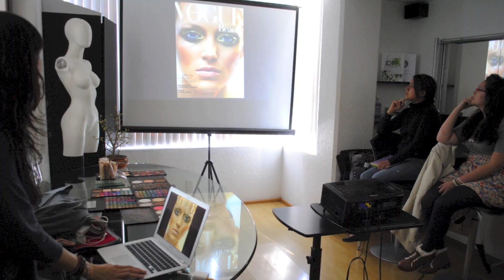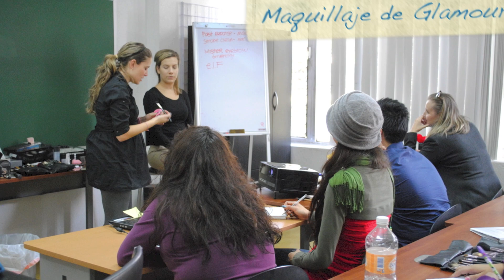IDIP MAQUILLAJE E IMAGEN NUESTROS CURSOS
Conoce más de los cursos y diplomados de maquillaje e imagen que ofrece IDIP.